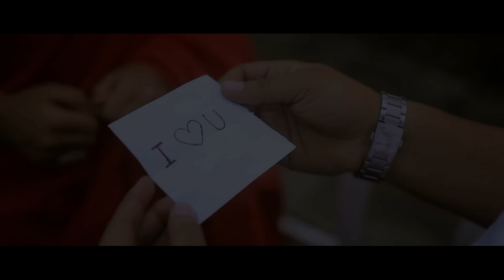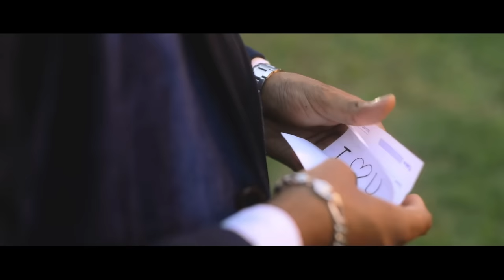Pranta Jay Joliya || প্রাণটা যায় জ্বলিয়া || F A Sumon || Tor Lagi Re || Bangla New Song 2019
Song : Pranta Jay Joliya
Singer : FA Sumon
Lyric : Tarek Anondo
Tune : F A Sumon
Album : Tor Lagi Re
Cast : Rajib Khan , Ananna & Raz
DOP : Yasin Bin Arian
Edit & Color : Antor Hasan
Director : Antor Hasan
Language : Bangla
Label : G Series